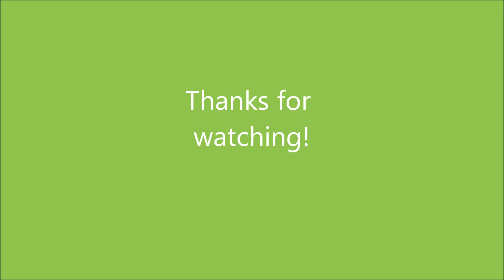Pine Flat Fishing - Trolling Crankbaits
First time taking my sea eagle inflatable tube out.  Worked well with the 2.5hp trolling for bass with my sister and brother-in-law.

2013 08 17